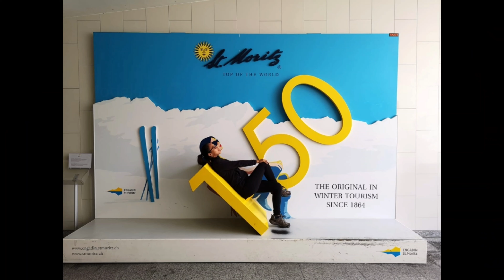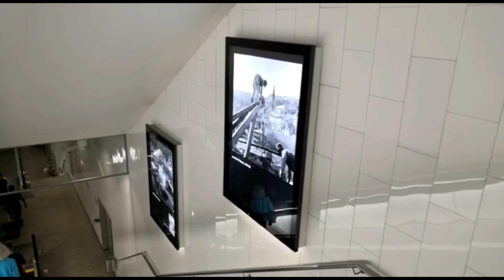ST. MORITZ SWITZERLAND |Filipina in Basel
A quick visit for a merienda  😉

15-minutes drive from Maloja.

Looks like a very fancy place but you can still find food deals.

Merenda in Hanselmann is really good for a short break. Price for different torte slices from 5-7 Eur.